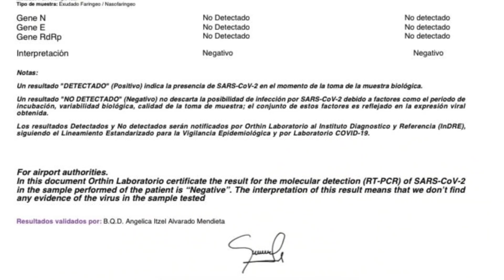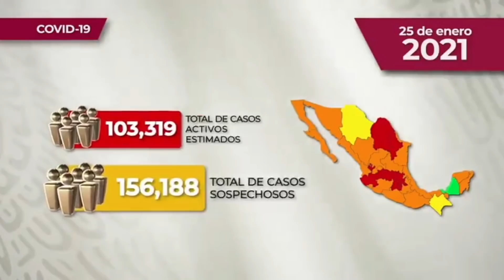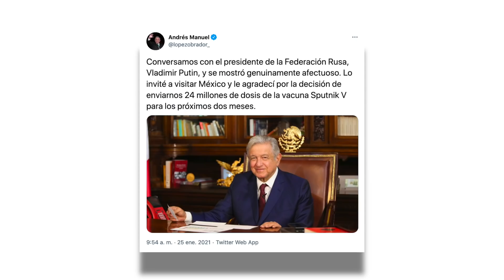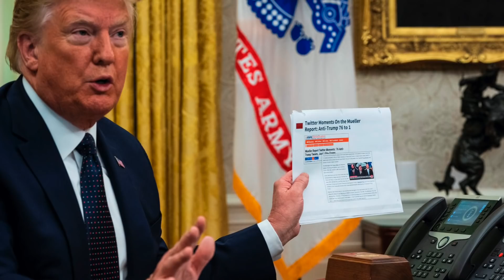El presidente López Obrador estará 14 días en confinamiento por COVID-19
Confinado el subsecretario López-Gatell por contacto con el presidente López Obrador; Carlos Slim dio positivo a COVID-19; México rebasó los 150 mil muertos por coronavirus; el próximo lunes inicia periodo ordinario de esta Legislatura y más.

¡Estas son LasNoticias!